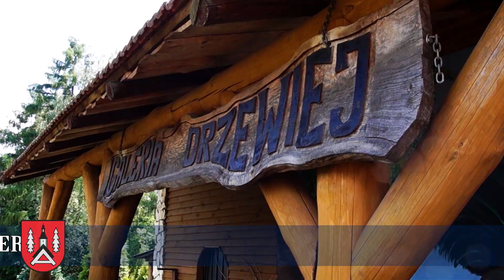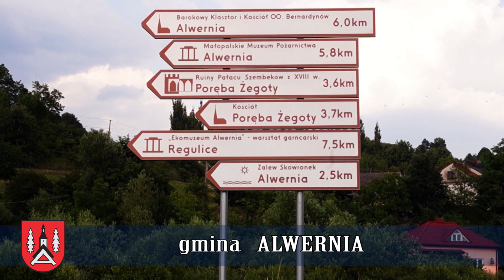Gmina Alwernia - TVP Kraków 2018